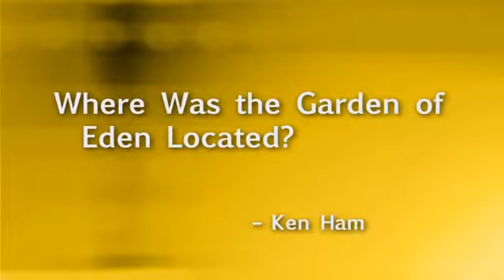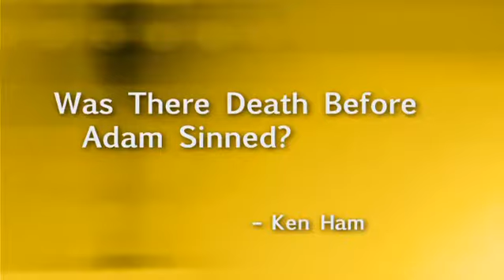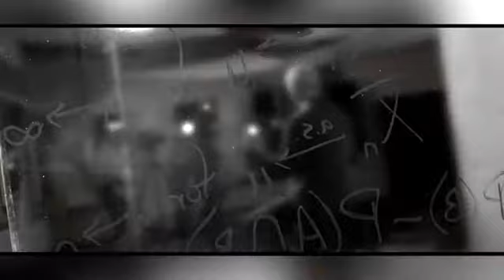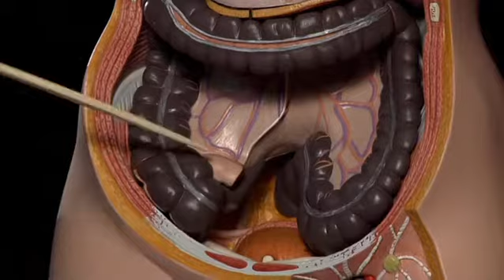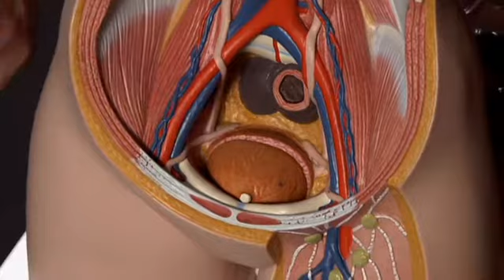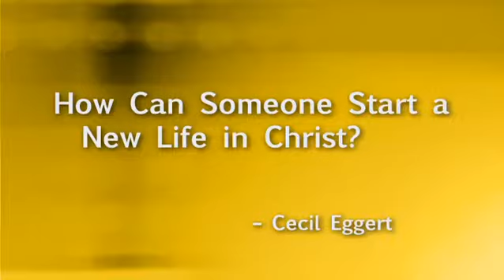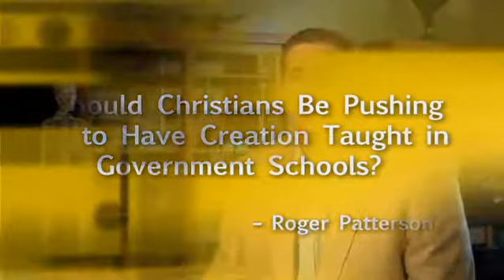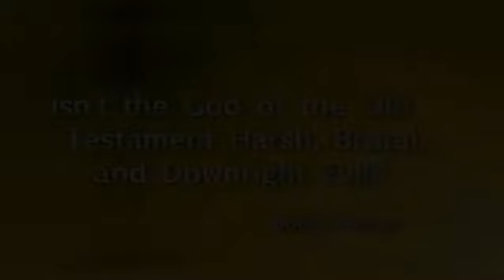Answers In Genesis - The New Answers - Part 3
18 of the most-asked questions from the highly popular New Answers Book 3 are on video! Learn the quick answers to questions such as “Did life come from outer space?"